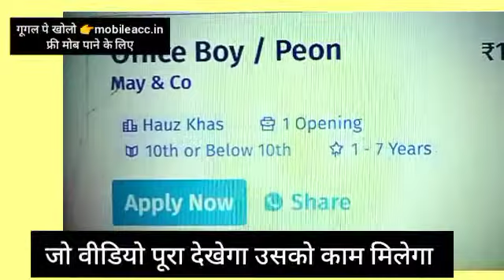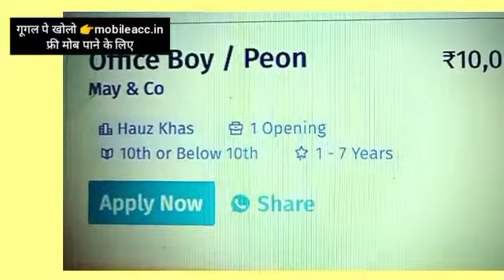Dove Soap Agency Small Business Ideas, Low Investment Startup